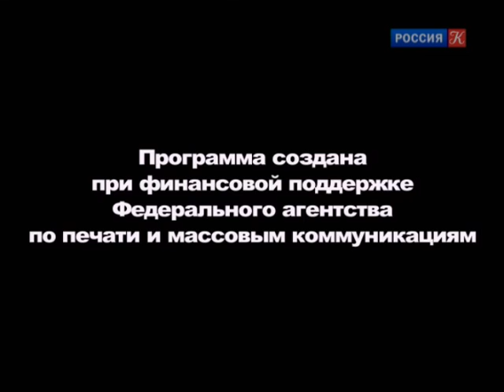Линия жизни. Геннадий Хазанов. Канал Культурa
В студии программы «Линия жизни» актер, который смог из амплуа артиста эстрады органично перейти на глубокие театральные роли. От Попугая Кеши – к ролям Сталина и Наполеона. О том, в каком состоянии находится современная эстрада и о своих театральных проектах расскажет народный артист России Геннадий Хазанов.